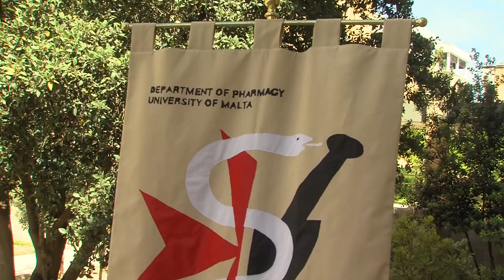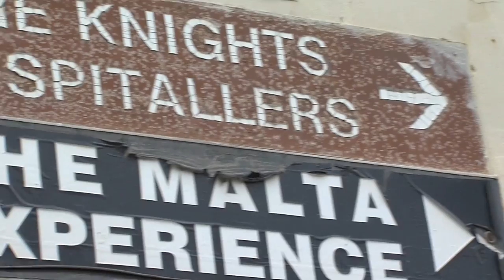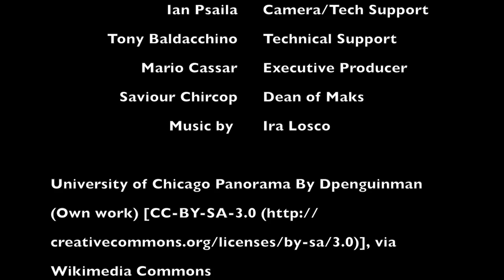Doctorate in Pharmacy (Pharm D.)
The Doctorate in Pharmacy (Pharm D.) course is offered by the Department of Pharmacy of the University of Malta, Malta, in collaboration with the College of Pharmacy at the University of Illinois in Chicago, Illinois, USA (UIC). The Department of Pharmacy at the University of Malta enjoys a long-standing history of experience in clinical pharmacy education and research while the College of Pharmacy at the University of Illinois in Chicago ranks among the top colleges of pharmacy in the US. This course is unique in that it combines the development and application of advanced clinical pharmacy skills with contextual research. Taught study-units are delivered jointly by both Universities.